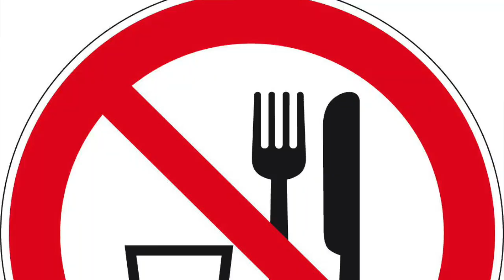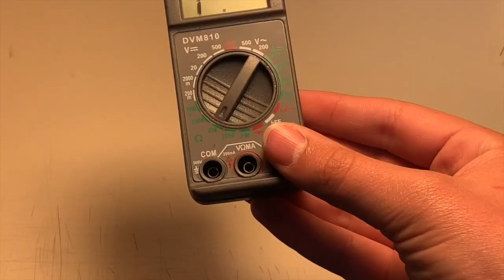Ripeness Robot?!- Building a Circuit to Detect Ripe Produce - Science KID Experiments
Recommended Grade: 8th, High School Science

The Science Kid is a scientific genius in a 13-year-old body! I post Science Videos on about everything Science. I hope you enjoy 😊 Remember "Science Can Always Be FUN!"